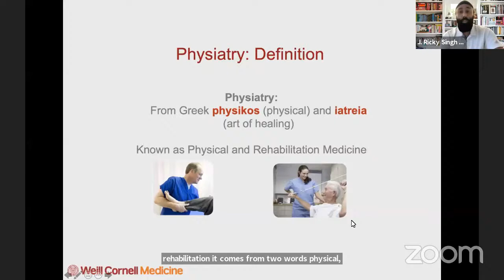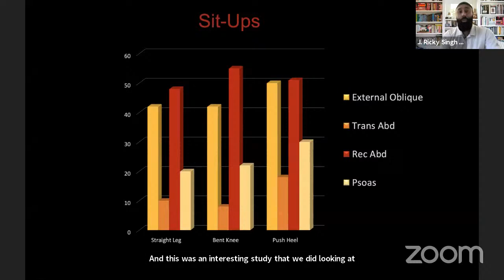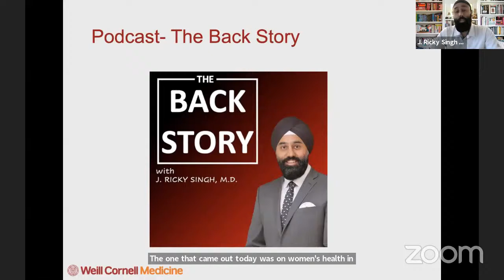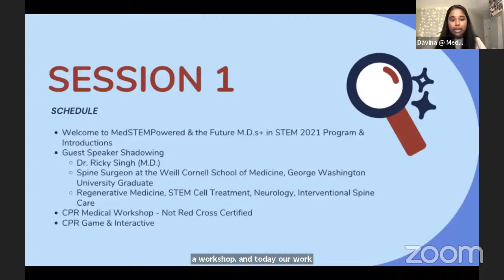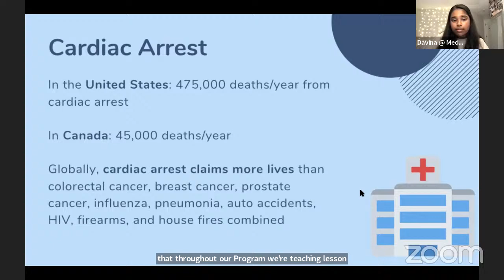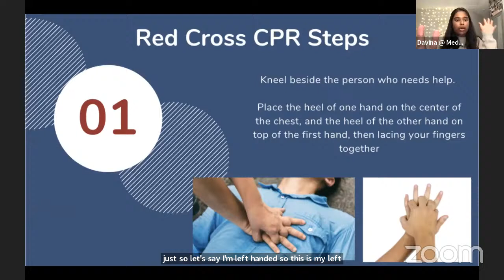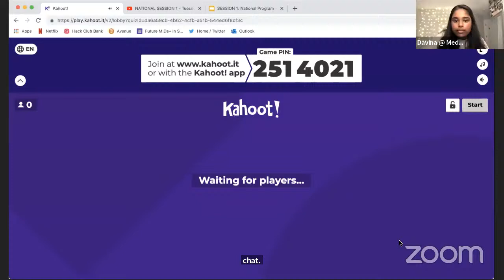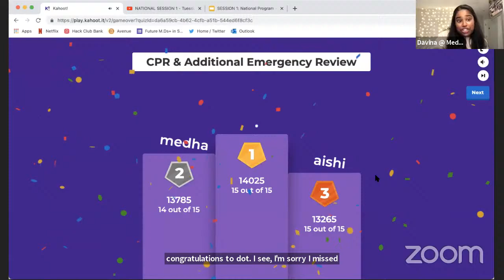NATIONAL SESSION 1 - Tuesday, July 6th at 5:00 PM EDT